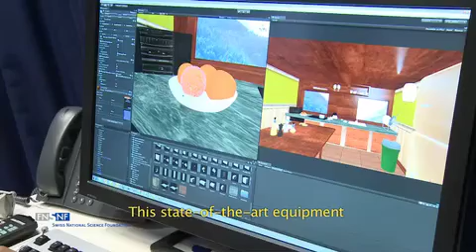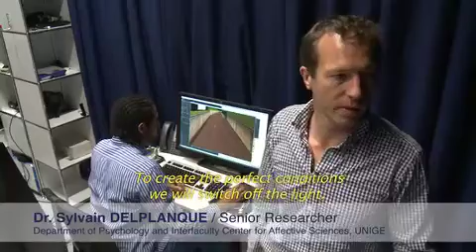David Sander, lauréat du prix Latsis national 2013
Le psychologue et lauréat du prix Latsis national 2013 David Sander est un spécialiste des émotions et de leurs effets sur les fonctions cognitives. Ses recherches se situent au carrefour de différentes disciplines.